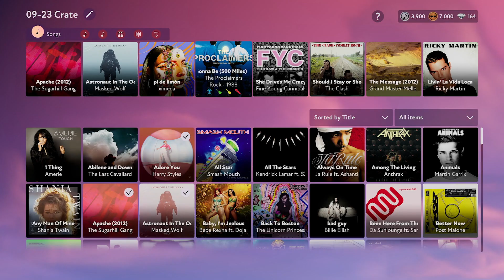New Weekly DLC - Fine Young Cannibals/The Proclaimers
Keep your mixes fresh in FUSER™ by grabbing new music DLC (Fine Young Cannibals - She Drives Me Crazy, The Proclaimers - I'm Gonna Be (500 Miles).

Play FUSER, now—available for Nintendo Switch, PlayStation 4, Xbox One, and PC and playable on PlayStation 5 and Xbox Series X|S for the next generation of music gaming.